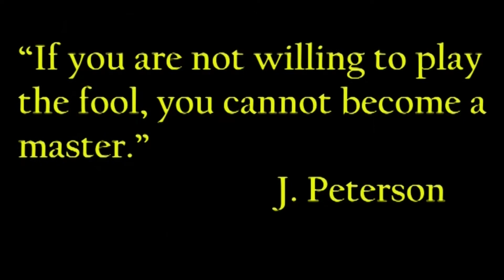Lecture Four: Simba's Kingdom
Borrowed the "Just Can't wait to be King" from "AniBox Trailer Access." Watch the official clip compilation for The Lion King, an animation movie starring Matthew Broderick, Jonathan Taylor Thomas and James Earl Jones. Available on Digital HD and Blu-Ray now.

The Breakfast Club Hallway Scene borrowed from "Hyattsville Middle School."